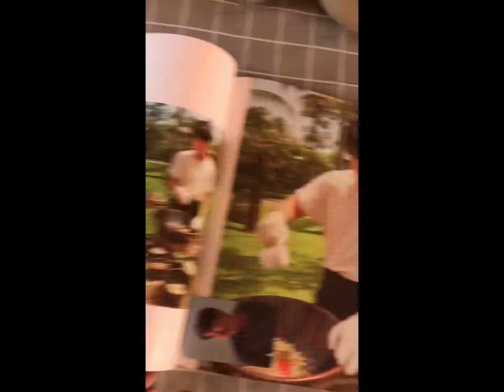Jung Yonghwa's Photobook 2020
I was so excited  to unwrap the photobook/magazine of JYH coz I wanted to drown myself with his pictures LOL.